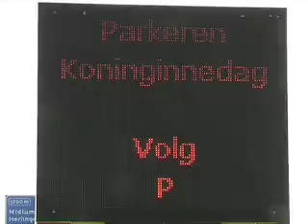Celebrities La Sexta - El Día de la Reina / Amsterdam 2008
Salir a la caza de la Reina (de Holanda) por la mañana y celebrarlo por la tarde en Amsterdam es el plan perfecto para el Día de la Reina. Una excusa para los Holandeses para la fiesta pero también para el reencuentro de los "pilares" de la sociedad más muticultural e integrada del Planeta.

mitido en LA SEXTA TV - "Celebrities"